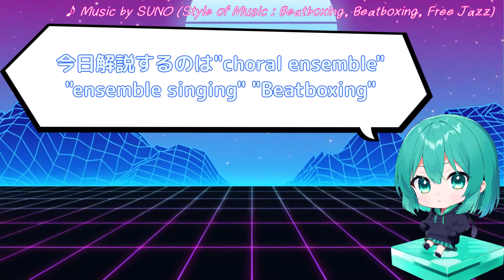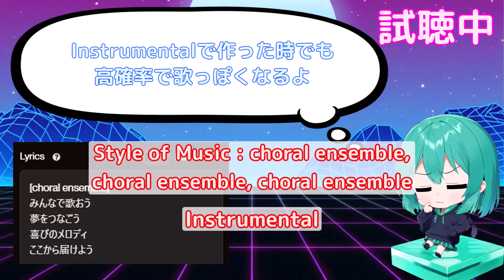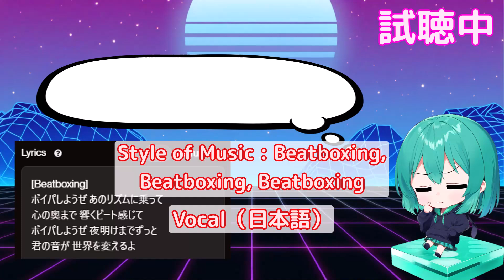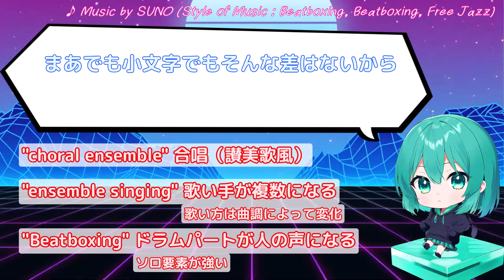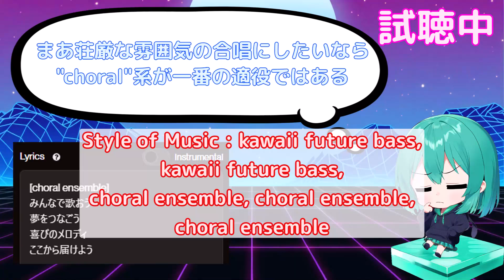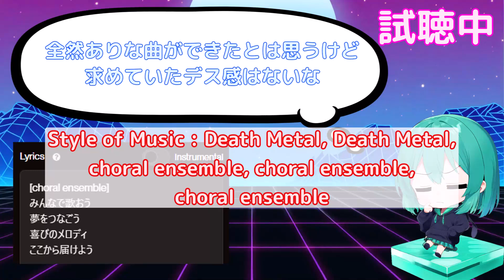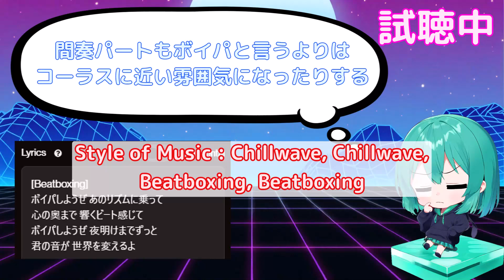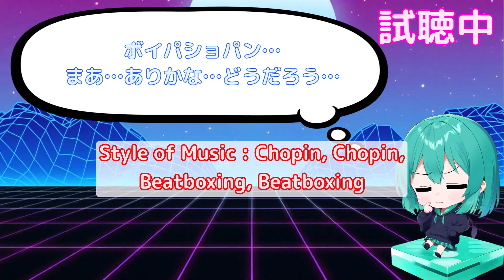【Suno AI v4】複数人で歌うスタイル "choral ensemble" "ensemble singing" "Beatboxing" で合唱やボイパを作る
Suno AI v4のStyle of Musicに入力するスタイル（プロンプト）を解説するよ
今回のテーマは複数人で歌うスタイル "choral ensemble" "ensemble singing" "Beatboxing"
成功率は高くないけど合唱やボイスパーカッションのような複数人で歌う曲を作れる
具体的な効果を実例を交えて解説していくよ